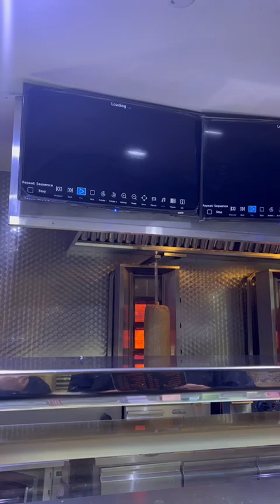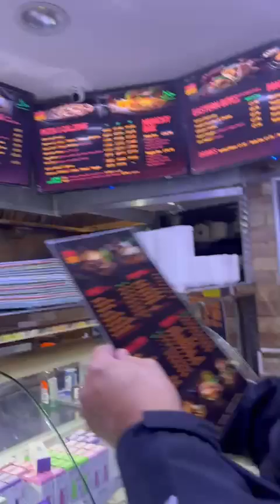Edinburgh, Scotland Walking tour@yudoirianto117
Jalan jalan di Edinburgh, Scotland cari makanan Halal.. bersama Prof.dr.H.Raden Suhartono, Sp.B(K)V , Hj.Harris Yoshiko Hayashi SE dan Oi si bungsu yg ganteng dan pendiam

Edinburgh, Scotland 1 Oktober 2024